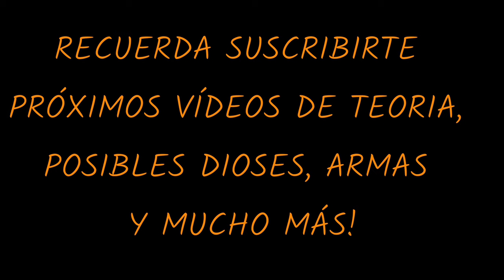GOD OF WAR: RAGNARÖK en ESPAÑOL (Subtitulado ) 4K🔥